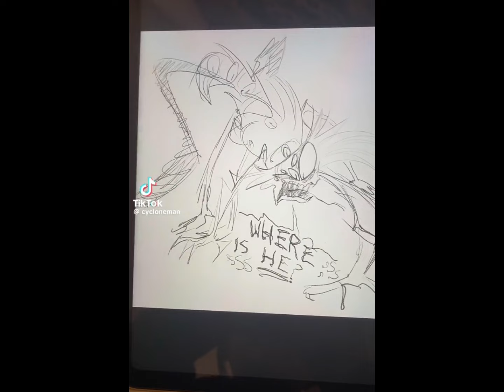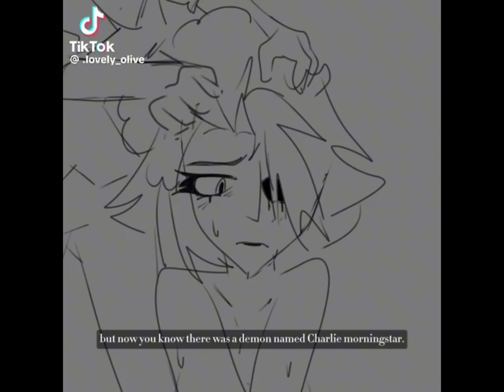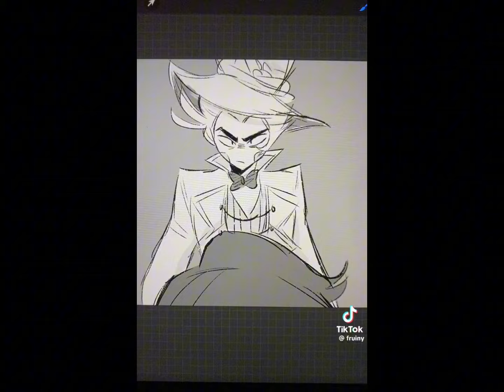Hazbin hotel TikTok compilation part 14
Videos and thumbnail not my work